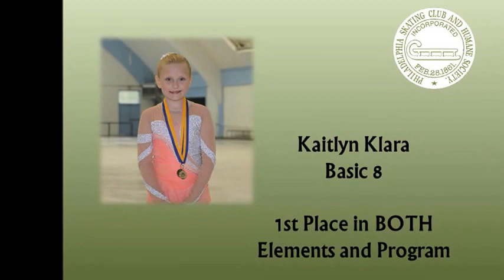Klara PSCHS Boots and Blades 2013